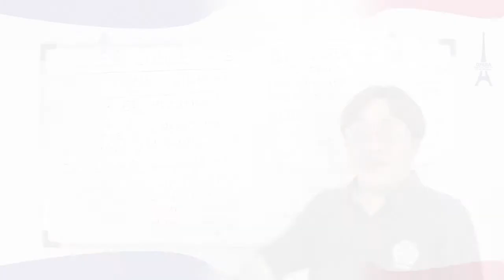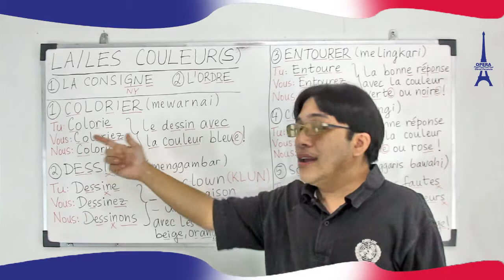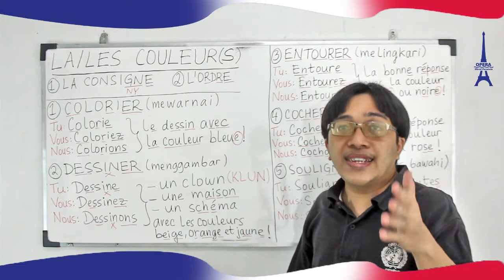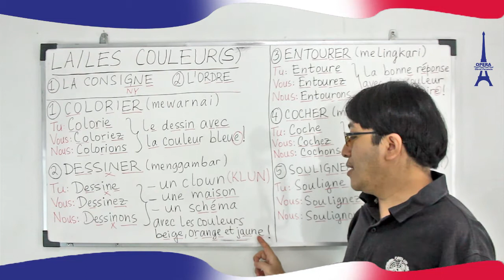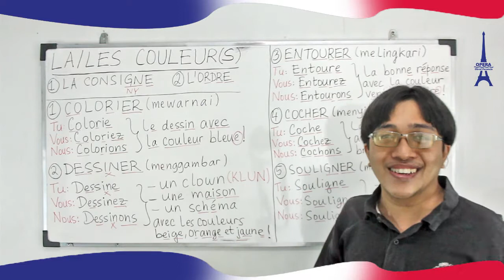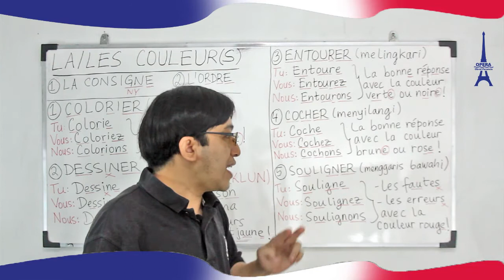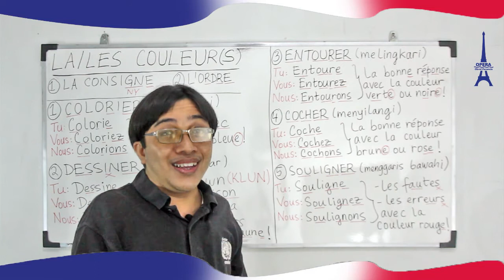77. BELAJAR BAHASA PRANCIS : PERINTAH PAKAI WARNA (LES COULEURS)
Salut les amis ! Hai teman - teman semua ! Masih berkaitan dengan belajar warna di video sebelum ini, yuk mari kita juga belajar memahami instruksi atau perintah disuruh melakukan sesuatu pakai warna ini dan itu ! Warnai pakai warna merah, garis bawahi pakai warna biru, lingkari pakai warna hijau, etc. Mari tonton selengkapnya di video Youtube OPERA kali ini ! Bon apprentissage ! Selamat belajar !

MARI LES BAHASA PERANCIS DI OPERA (OBROL PERANCIS) !  PELAJARANNYA MANTAP KARENA LUAS, KOMPREHENSIF DAN TERSTRUKTUR ! Mencakup berbagai bahasa Perancis dan beragam negara frankofon ! Pendiri dan pengajar OPERA berpengalaman tinggal di negara - negara frankofon, juga BERKALI - KALI JUARA TES DELF & DALF SE - INDONESIA. Alumni OPERA telah tersebar di berbagai negara frankofon.

Alamat : Jalan Puspa Bangsa, Blok W - 9 No. 1 Taman Cimanggu, Kota Bogor.